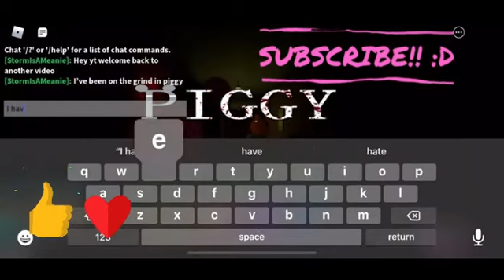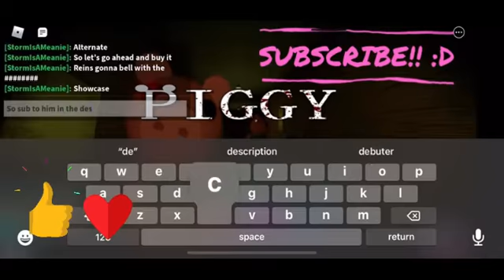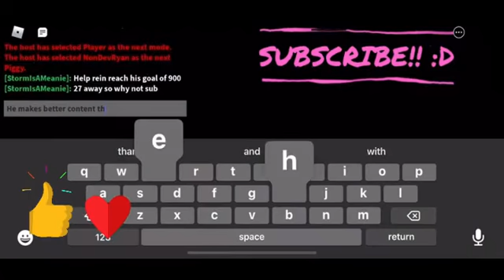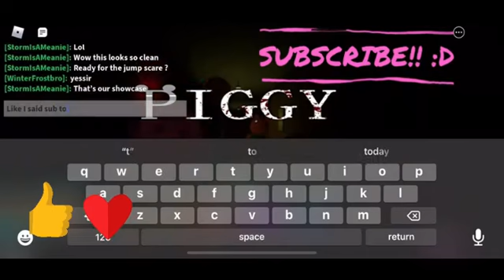Unlocking The Christmas Zizzy Alternative Skin *Nutcracker!! | ROBLOX PIGGY *Showcase!! ☃️❄️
Hope you enjoyed I don’t think their will be any alt vids tiktok vids or twitter sorry!! ❄️☃️🎄❤️🏳️‍🌈

Give some green hearts for greeny in the comments!! :D 💚💚💚💚💚💚💚💚💚💚💚💚💚💚💚💚💚💚💚💚💚💚💚💚💚💚💚💚💚